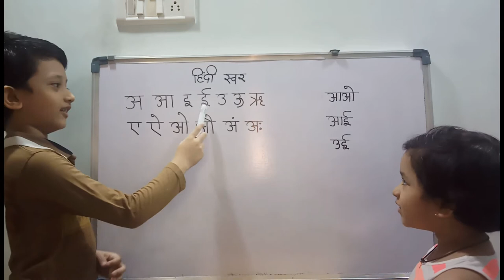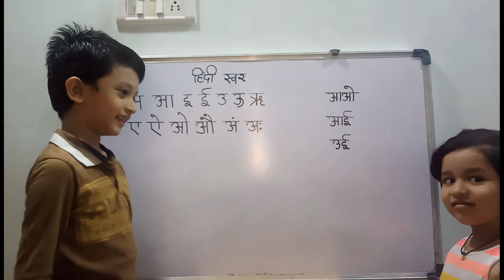A Aa E Ee hindi vowels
Learn hindi vowels with Tejas and Jeenu